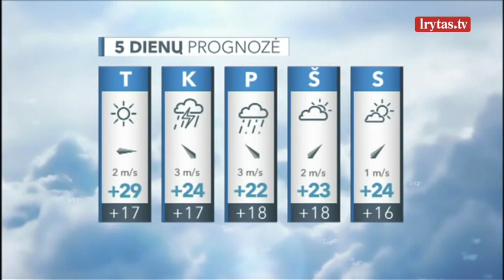Sinoptikai įspėja apie nesitraukiančias audras ir vėl grįžtančius karščius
Nauja savaitė prasidės trumpais lietumis, vėliau lietaus tikimybė mažės, orai šils. Pirmadienį daugelyje rajonų numatomi trumpi lietūs, vietomis su perkūnija, per perkūniją vėjo gūsiai kai kur sieks 15–17 m/s. Aukščiausia temperatūra sieks 22–26 laipsnius. Antradienį vietomis trumpai palis, kai kur galima perkūnija. Temperatūra naktį 11–16, pajūryje 17–19 laipsnių, dieną 22–27 laipsniai. Trečiadienį lietaus tikimybė nedidelė. Temperatūra naktį 11–16, pajūryje 17–19 laipsnių, dieną 24–29 laipsniai.